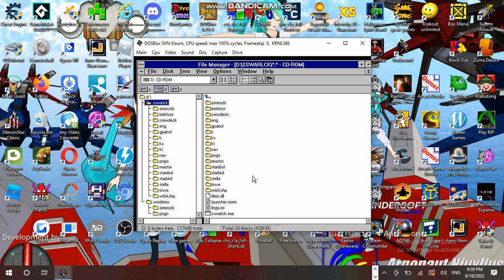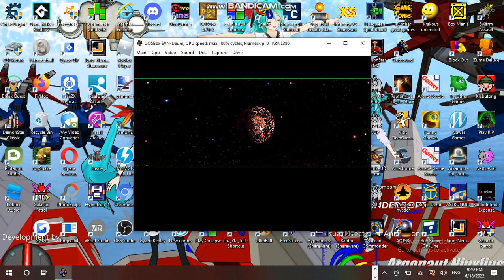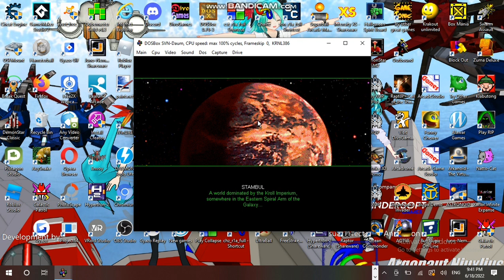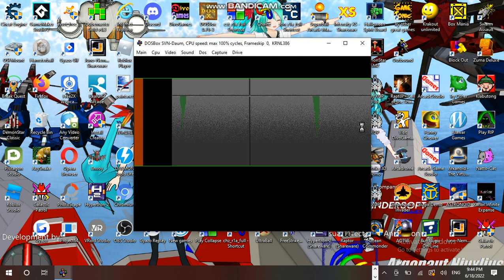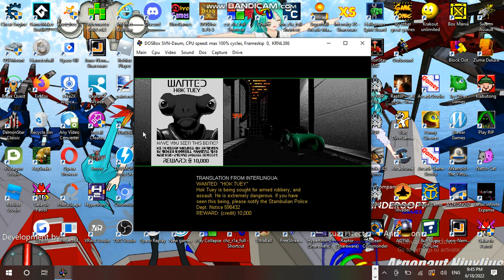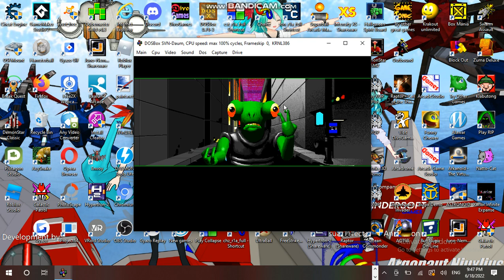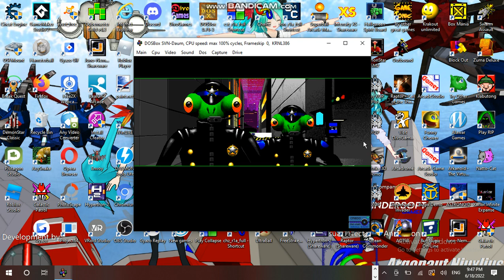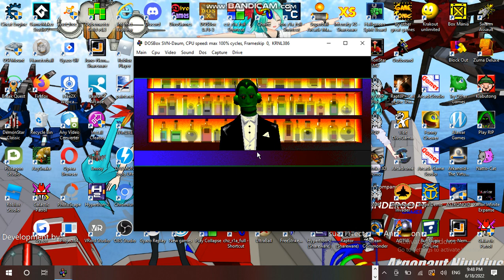This is where all beginning with Space Adventures! - Spaceship Warlock w/james #01 Part 03